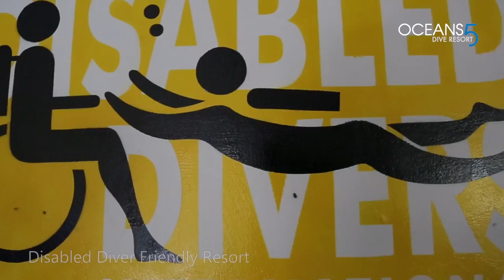Become an inspiration: DDI Dive resort Oceans 5 Gili Air in Indonesia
DDI Dive resort Oceans 5, , meets Jeppe again. Jeppe visit Oceans 5 for the second time and is doing some dives with DDI instructor Manon. She shows him the underwater beauty of the Gili Islands.
Jeppe is an inspiration for a lot of people. He travels with friends through Asia and dives when it's possible.